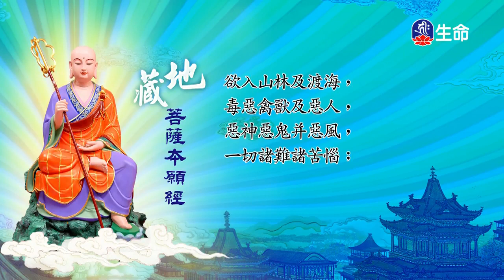地藏菩薩名號功德-2_海濤法師般若講座_(lifetv_20200210_06:00)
海濤法師般若講座_地藏菩薩名號功德。